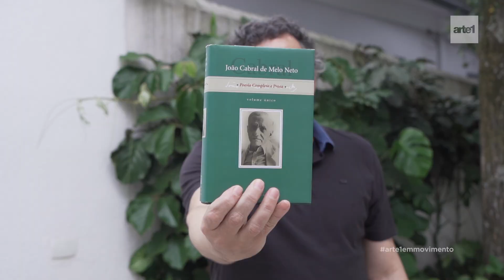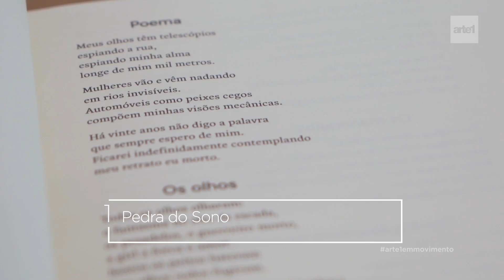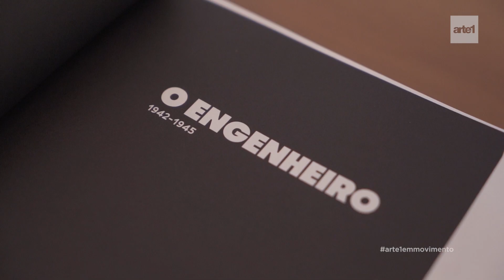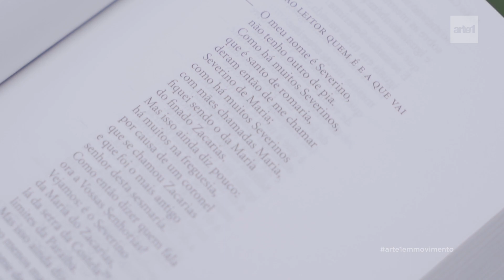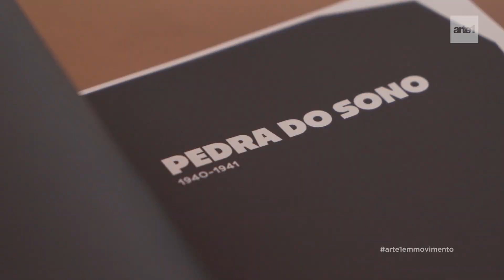CINCO OBRAS FUNDAMENTAIS DE JOÃO CABRAL DE MELO NETO | Lista Arte1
O professor de literatura Ivan Marques, autor de “João Cabral de Melo Neto: Uma Biografia”, lista cinco obras fundamentais do poeta pernambucano para o Arte1 em Movimento.